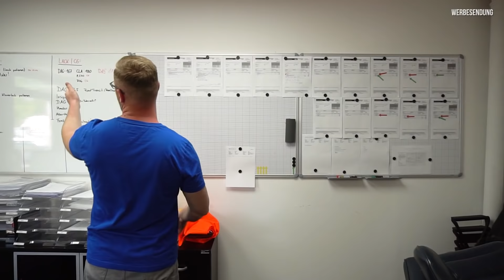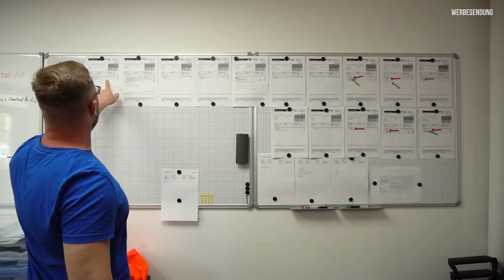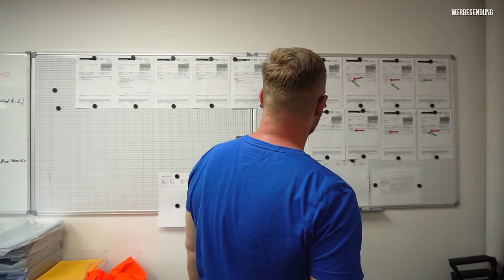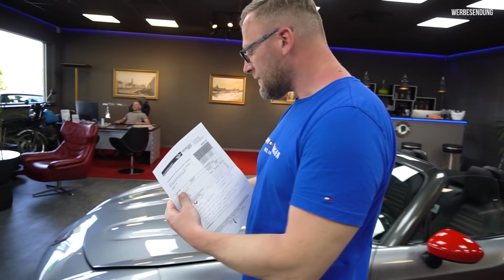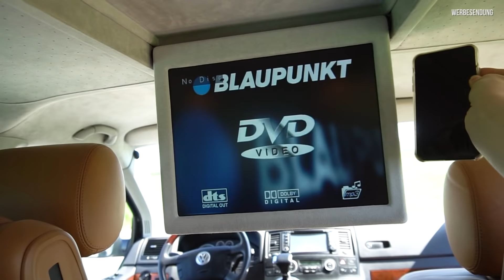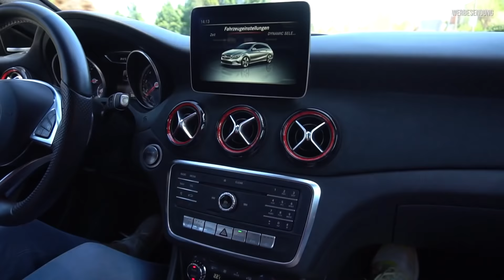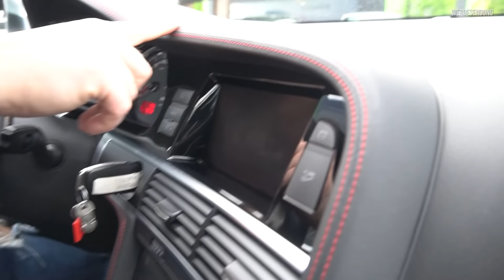Unser Daily Business | Hofrunde mit Enrico & Lisa | Der 150.000 Euro Bus! | RS6, Golf 1 und Co!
Moin Freunde! Heute ist die gute Lisa mal wieder hinter der Kamera und dreht mit Enrico spontan eine Runde über den Platz. Die beiden zeigen euch unter anderem unseren schicken T5 Business. Außerdem drehen sie eine Runde im CLA Shooting Brake und geben euch einen Einblick was wir die letzten Tage so verkauft haben. Viel Spaß mit dem Video!